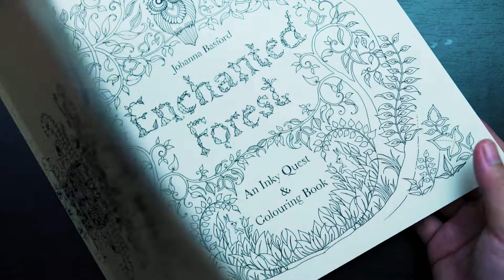Stress Relieving Coloring Book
Adult Coloring Book - Enchanted Forest.